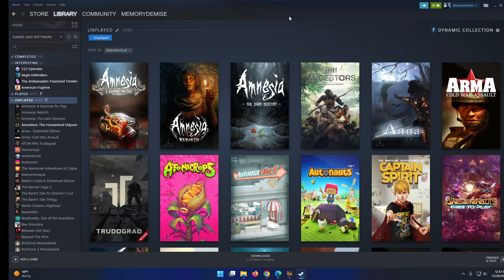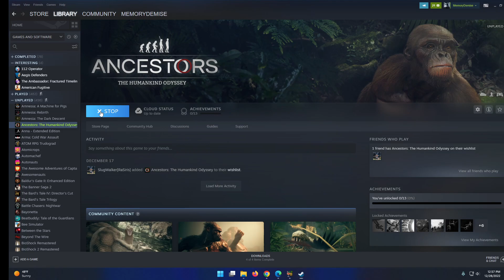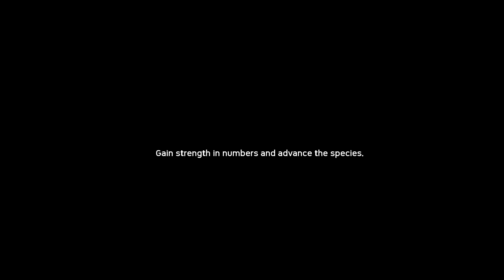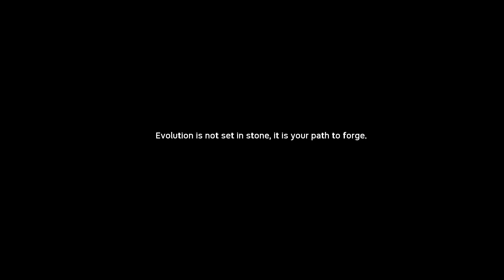Ancestors The Humankind Odyssey, Let's Blindly Try All The Games In My Steam Library